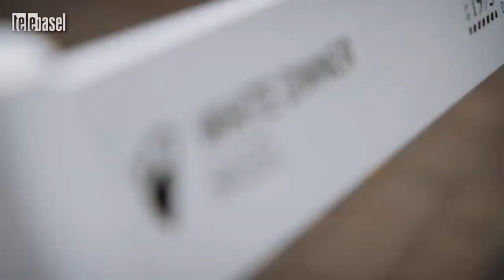White Dinner Basel - ein Tisch unterwegs | Sendung 1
Das magische Picknick in Weiss – mit Livemusik und Tanz.
Gemeinsam erleben, mit Freunden staunen und Basel geniessen.
Am Freitag 11. September 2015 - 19 Uhr

Ein weisser Tisch steht mitten in der Stadt. Dani von Wattenwyl und Lena Wilczek suchen Gäste. Wer sich mit unseren Moderatoren an den Tisch setzt, isst gut und lernt neue Menschen kennen.